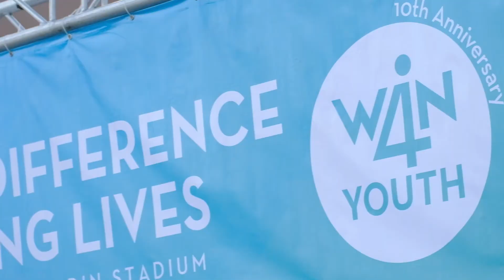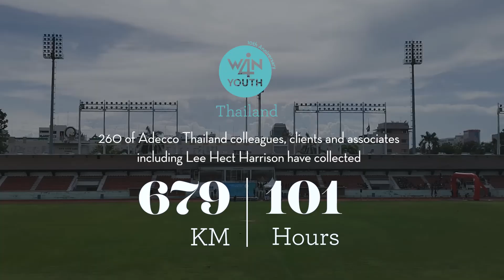Win4Youth 2019 10th Anniversary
บรรยากาศฉลองครบรอบ 10 ปี Win4Youth! พนักงานอเด็คโก้ บริษัทในเครือ ลูกค้าและแอสโซซิเอทร่วมกันออกกำลังกาย สะสมเพิ่มอีกกว่า 679 กม. และ 101 ชม. เพื่อเปลี่ยนเป็นเงินบริจาคช่วยเหลือมูลนิธิเพื่อเด็กและเยาวชนทั่วโลก

Celebrating the 10th Win4Youth anniversary in style! We unite together to win for a good cause adding more 679 kilometers and 101 hours to convert it to youth charity funding across the world.